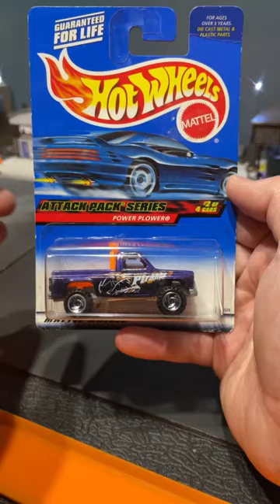Piranha Power Plower 🐟 sent by @brunetteinlove